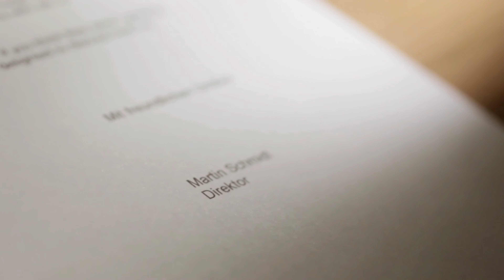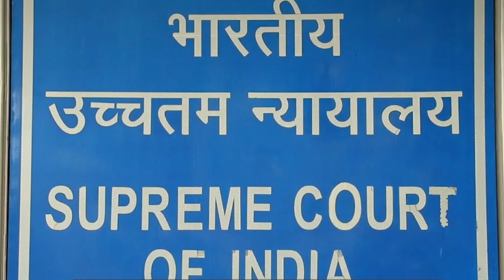आखिर किसने रची बिहार में हिंसा की साज़िश ! Bihar Hinsa Explained